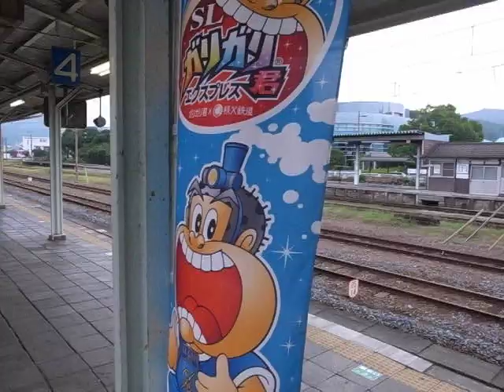2019 寄居駅の秩父線ホームの様子 暑い八月の日 Yorii Station - Chichibu Line 190818